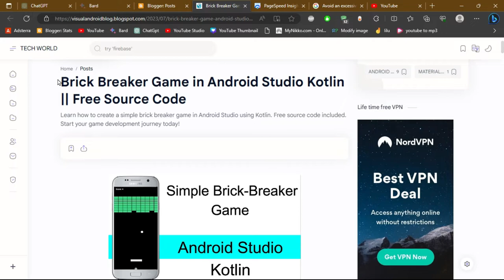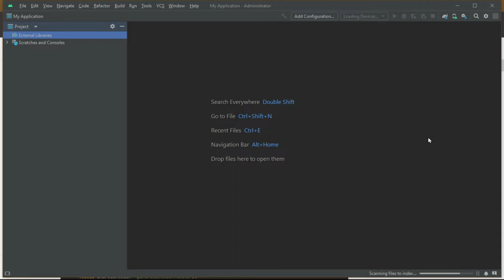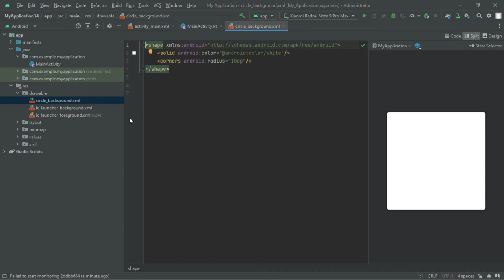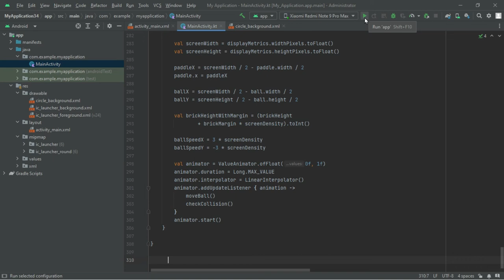Brick Breaker Game in Android Studio Kotlin || Free Source Code